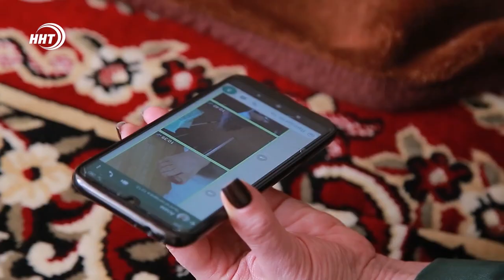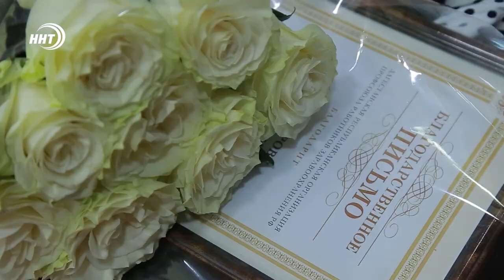В Буйнакском районе чествовали медиков, рисковавших своей жизнью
В самые тяжелые дни пандемии они работали не жалея себя. Депутат Народного Собрания Зумруд Бучаева отметила благодарностью медработников села Нижнее Казанище. Мероприятие прошло в рамках проекта «Здоровое будущее» партии «Единая Россия».

Врачей, рисковавших своей жизнью ради других, пандемия выявила не мало. Санитарка Нижне-Казанищенской участковой больницы Сакинат Ахмедова одна из таких. В пик распространения инфекции работала в «красной зоне». Сама переболела COVID-19, который на фоне сахарного диабета дал осложнения. Медработник перенесла несколько операций, ей ампутировали ногу. Депутат-волонтёр Зумрад Бучаева посетила Сакинат, чтобы выразить искренние слова благодарности.

Зумруд Бучаева взяла под личный контроль вопросы оказания помощи женщине. В частности, получение страховых и иных выплат, обеспечение инвалидной коляской и последующая реабилитация Сакинат.

Кроме того, в Центре традиционной культуры народов России села Нижнее Казанище прошло мероприятие в честь медицинских работников. Благодарственными письмами и ценными подарками были отмечены медсёстры Саният Гашимова и Савдат Бамматова, а также. дежурный врач-терапевт Патимат Айдемирова.

Не важно, медик ты столичный или сельский врач. Жизнь пациента одинаково важна для каждого. И пандемия это еще раз доказала.